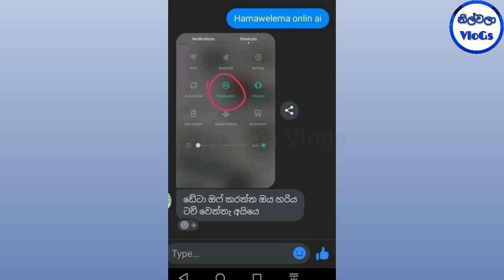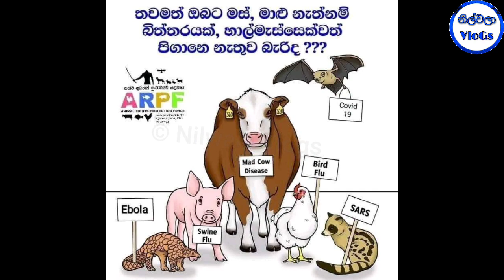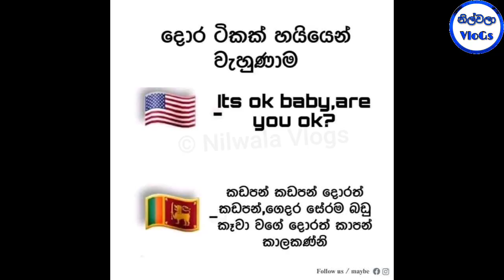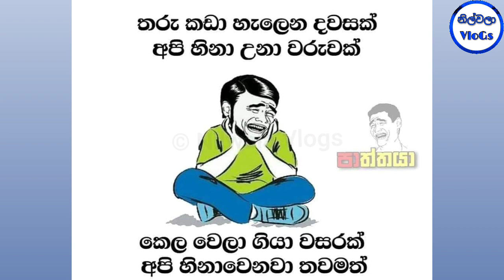Bukiye Rasa Katha |Funny Fb Memes Sinhala|Sinhala New Memes|2021-09-27|බුකියේ රස කතා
ayubowan bukiye rasa katha sl cute
ada bukiya
ayubo too fb post sinhala 2020
bukiye athal
facebook funny
facebook fun
funny
fun
post
sinhala new songs
sri lanka parliament sri lanka
maithripala sirisena funny
news
news today nai fm new
wasthi new video
janai priyai new

jokes
jokes sinhala
sinhala new jokes
maithripala sirisena jokes
maithripala sirisena
prime minister
sinhala jokes
mahinda rajapaksa sirisena
bukiya
bukiye athal
athal
bukiye
today
new
බුකියේ රස කතා
බුකියේ ආතල්
bukiye rasa katha ayubo one